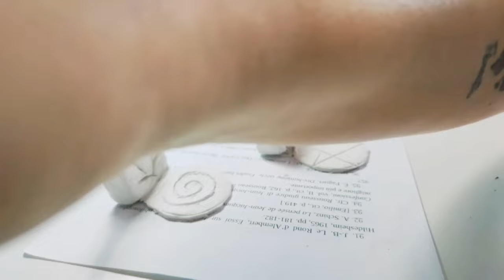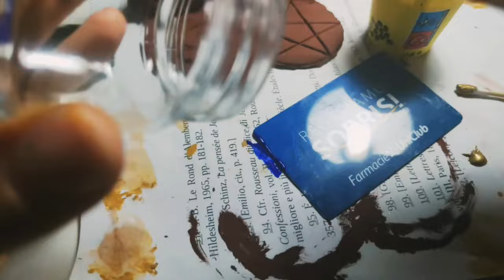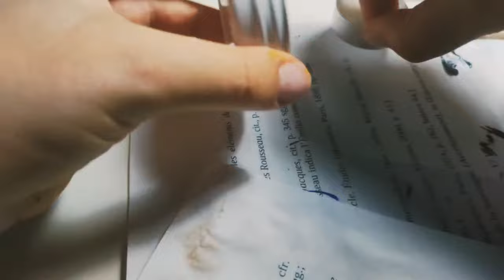🌙 Beginner / Baby Witch tips: how to build a CHEAP ALTAR 🌙 / DIY /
Hello magical souls! ✨
Hope you find this video inspiring and interesting!
Everything that we define “magical” is filled up with our energy, so why don’t we use this energy to make with our hands some unique pieces to place on the altar?

Remember: it must look good to you and it must give you peace and good vibes. The rest doesn’t matter. So don’t worry too much if you’re not a pro into sculpting or painting, the Earth will not judge you for that 🤍

- Moon table cloth - 5,49€ (CURRENTLY SOLDOUT): “Indian Consigners” on Amazon [Similar

🎶 The songs in the video are:
- Hiding place in the Forest
- Cinematic Documentary
- The Dragon and the Elf | Fantasy &amp;
Adventure Background Music

My name is Noemi, I’m currently studying Languages and Cultures at the Uni. I love art, create things such as crochet clothes or sculptures or painting. I’m also an illustrator working on a shop that will launch in October. I also love to write and read as much as I canon different topics just because. Love to cook and starting to learn more on herbs and how to use/plant/grow them. Finally I love to travel, to eat different things, to talk and know people, to learn how their mind work, to touch the see slowly with my toes and to be by a fire, with the rain outside and my cat and dog sitting on my lap.
Oh and I have ADHD so I’m powered to do all these things (when I’m up to) by mental frenesia lol!